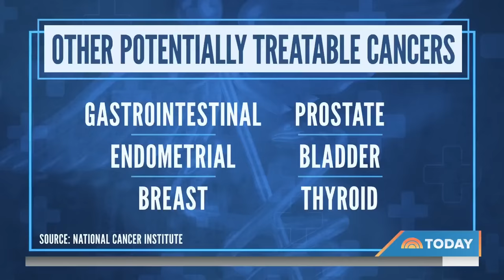Cancer Disappears In All Patients During Immunotherapy Drug Trial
In a new study, all 12 colorectal cancer patients in an immunotherapy drug trial were in complete clinical remission after six months. NBC medical contributor Natalie Azar joins TODAY to discuss what made the treatment so successful.